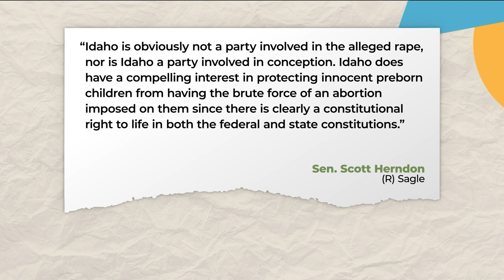The 208: State Republicans tried to pass a more restrictive abortion bill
The proposed legislation would have removed the exceptions of rape and incest from Idaho's abortion bill.